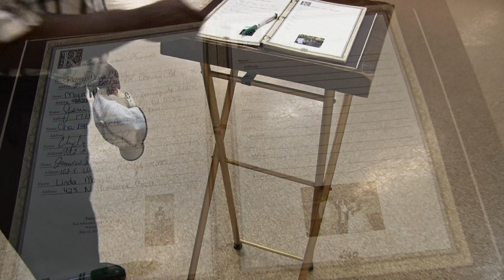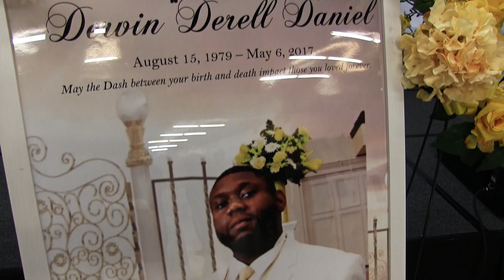Derwin Derrel ( Funeral )